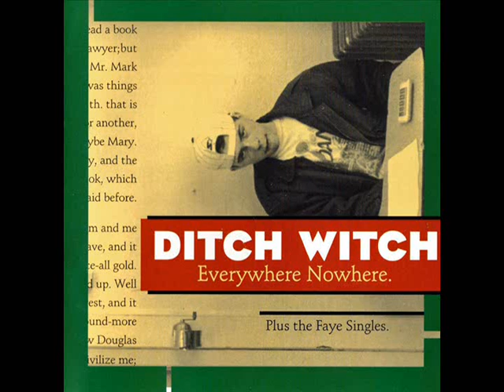Ditch Witch - I Know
Track 9 from their 1994 album Everywhere Nowhere.